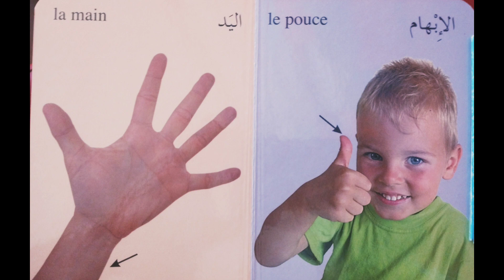le français - تعلم اللغة الفرنسية للصغار